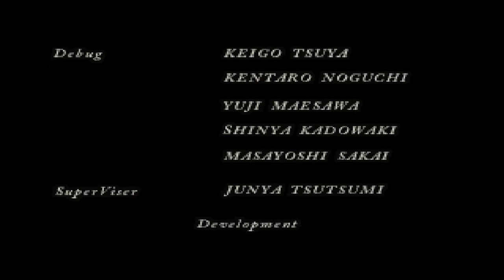Resident Evil 3: Nemesis | 20 FINALE | BARRY!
His VA here is actually quite good o-o